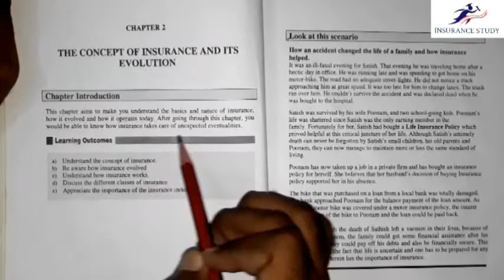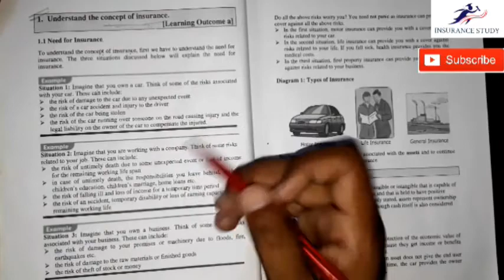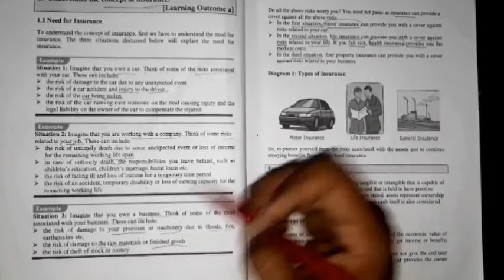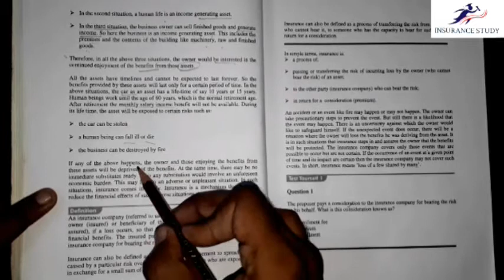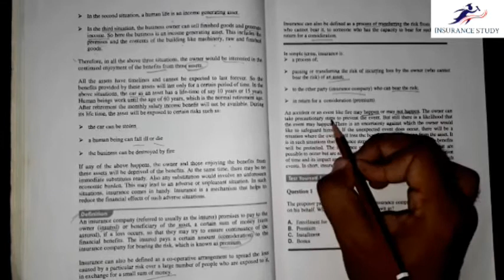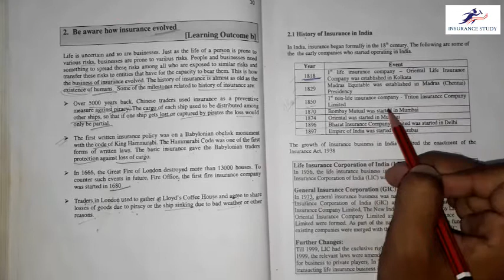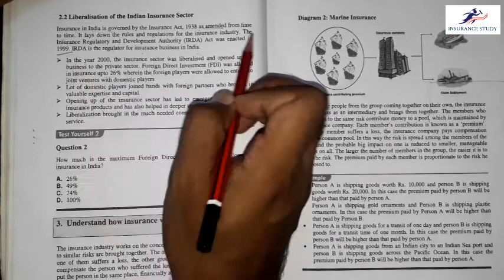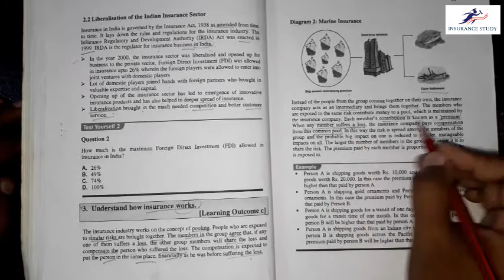CHAPTER 2 (PART 1) | IC 01 | Principles of Insurance | Detailed | in Hindi | Licentiate exam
CHAPTER NO 2 THE CONCEPT OF INSURANCE AND ITS EVOLUTION(IC-01 PRINCIPLE OF INSURANCE) Part 1

Most expected Question and Answers for Licenciate and other insurance exams

IC-01 Principles of Insurance
Click below links for download E-Books

CHAPTER NO .2 THE CONCEPT OF INSURANCE AND ITS EVOLUTION(IC-01 PRINCIPLE OF INSURANCE)

CHAPTER NO .3 THE BUSINESS OF INSURANCE(IC-01 PRINCIPLE OF INSURANCE)

CHAPTER NO .4 THE INSURANCE MARKET (IC-01 PRINCIPLE OF INSURANCE)

CHAPTER NO .5 INSURANCE CUSTOMERS (IC-01 PRINCIPLE OF INSURANCE)

CHAPTER -6 The Insurance Contract ( IC 01 Principle of Insurance )

CHAPTER .8 Life Insurance Products (IC-01 PRINCIPLE OF INSURANCE)

CHAPTER -9 General Insurance Product (IC-01 PRINCIPLE OF INSURANCE)

Thanks
 Insurance study